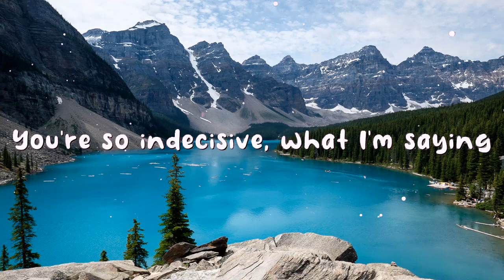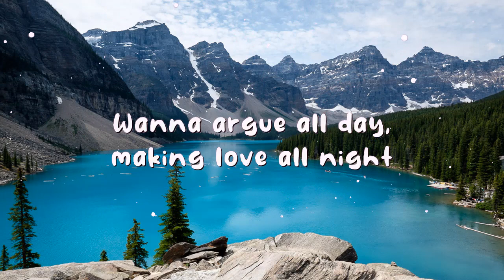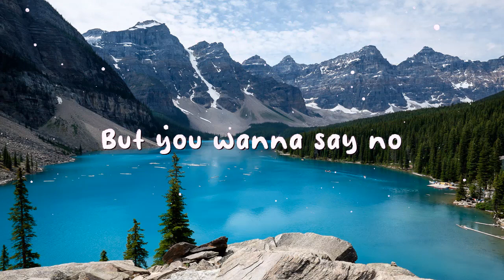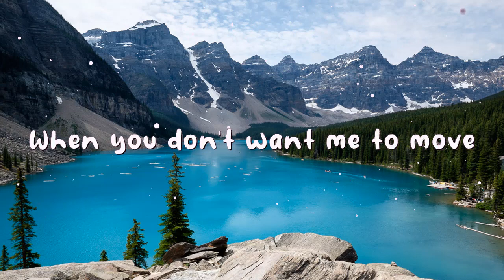Justin Bieber - What Do You Mean (Lyrics)